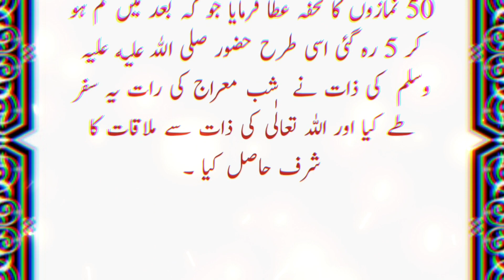Ride To Heaven Buraq | Buraq ki Raftaar Kitni thi | Shab e Meeraj | Story of Buraq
Urdu kahaniyan
Ikhlaqikahaniyan
Moralstories
Islamic

Voice: Noshii Gull
Label:Noshi_OfficialUK:
Editor:My'Self